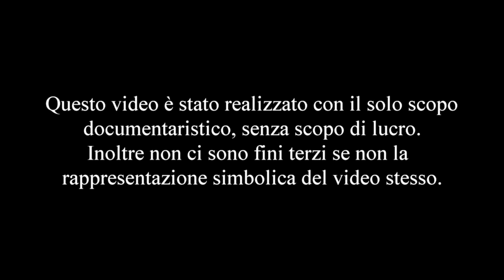LA RINASCITA DELLA FERROVIA DISMESSA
Un video simbolico, per tentare di fare comprendere quanto sia grave l'abbandono delle linee ferroviarie, per ricordare quanto queste linee siano necessarie per il futuro e quanto la loro memoria sia importante. Questo carrello è stato costruito in maniera del tutto amatoriale ed in questo filmato lo trasportiamo lungo una galleria lunga diversi chilometri. Per varie ragioni non posso rivelare il nome della ferrovia, precisando che tutto questo non ha assolutamente scopo di lucro.

L'attrezzatura che uso:
Stabilizzatore Feiyu FY-G4 Ultra 3
Canon 5D Mark II
Canon EF 24-105mm f/4L IS II USM